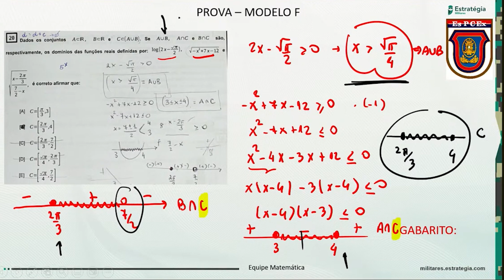Questão 20 (Matemática) - Gabarito EsPCEx 2024 - Conjuntos numéricos / Domínio de função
📚 Confira  Questão 20 (Matemática) - Gabarito EsPCEx 2024 - Conjuntos numéricos / Domínio de função